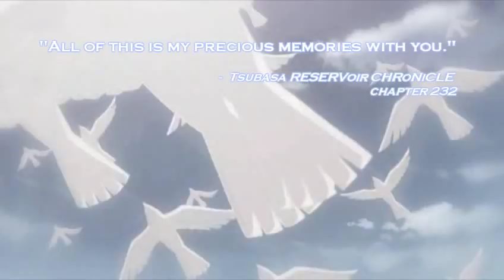Tsubasa Reservoir Chronicle: Unyielding Wish AMV [MAD]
Tsubasa Reservoir Chronicle AMV - "Syaoran's Unyielding Wish"
Song: "Yuzurenai Negai" 「ゆずれない願い」 - Male Version (Magic Knight Rayearth Opening Theme 1)
Singer: Masaaki Endoh 遠藤 正明 (Jam Project)
Composer: 田村 直美 Naomi Tamura

Composer: Yoko Kanno

It's been around a year since I made my last TRC AMV. This time, I wanted to capture the adventure and doki-doki romance aspect of TRC as opposed to the somber, epic ambiance of Saga~This is My Road. I ended up using most clips from the Tsubasa Chronicle anime.

To read "The New Trials of Card Captor Sakura," a CCS fanfiction, please